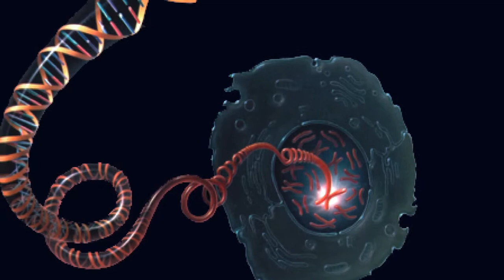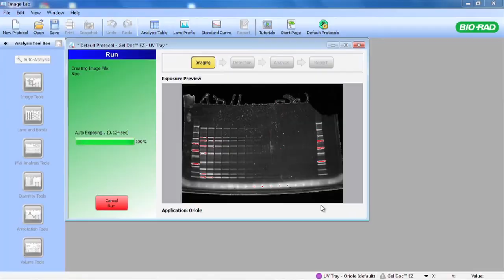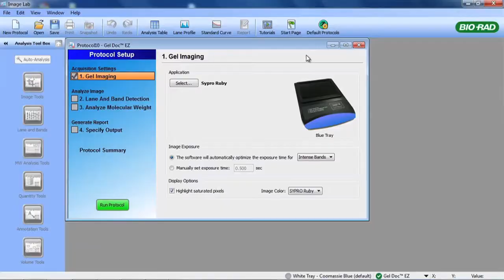Cancer Researchers at UCSD Using the Gel Doc™ EZ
See how scientists at UCSD use Bio-Rad's Gel Doc EZ imaging system in their work investigating the links between cancer biology and embryonic development. The Gel Doc EZ system provides unparalleled flexibility and ease of use in imaging nucleic acid and protein gels, enabling both traditional gel staining and stain-free imaging.

Researchers in Michael Geoff Rosenfeld's lab study the complex mechanisms of cellular development and differentiation in both normal and cancer cells at the molecular level: protein-protein and protein-DNA interactions in signaling pathways, transcription factor activation, and promoter/enhancer activity in gene expression. Dorota Skowronska-Krawczyk talks about her work investigating the role of nuclear receptors in carcinogenesis and how the Gel Doc EZ system helps her and her colleagues identify how these factors affect gene expression, focusing on prolactinoma, a pituitary disease. Doroto describes how eager they were to replace their obsolete gel documenting system and how the lab has benefited from the Gel Doc EZ system, which makes obtaining publication-quality gel images quick and easy.

Presenter:
Dorota Skowronska-Krawczyk
Assistant Project Scientist
Department of Cellular and Molecular Medicine